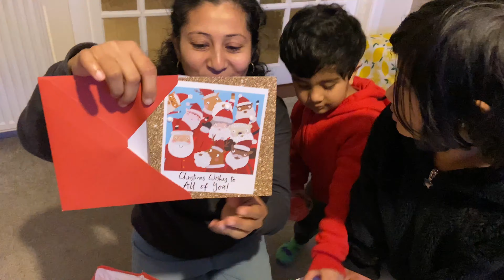स्कॉटलंड च्या शेजाऱ्यांनसाठी मेदू वडा आणि सांबर चा बेत,Christmas Gift & Thanksgiving,Marathi Vlo#110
नमस्कार मित्रांनो
 मला आशा आहे की तुम्हाला व्हिडिओ आवडला असेल.
Equipment Used:
Camera : iPhone 10
LED Ring Light
Microphone : GRENARO Wireless Microphone for iOS and Type-C Devices

अधिक व्हिडिओंसाठी कृपया खालील लिंकवर क्लिक करा

►Kids Instagram ID : vihaan_and_mayra_raut

धन्यवाद!!!